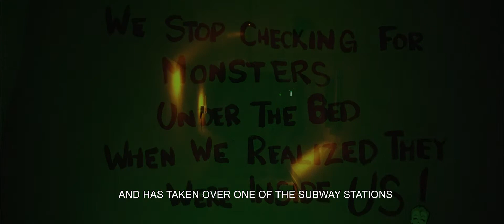JokersLastLaugh Escape Room by EXIT Canada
The Joker has taken over a Gotham subway station and is holding the entire populace hostage.

With the threat of a bomb blowing up the entire area, he sent an invitation for Batman to come join in the fun. It’s an obvious trap, but being Batman, there’s no choice.

Together with Robin and the Gotham Police, you must make your way through Joker’s elaborate traps and tricks to disable the bomb and save the hostages.
Will you be able to match Batman’s detective skills? Or will the Joker finally be able to have the last laugh?